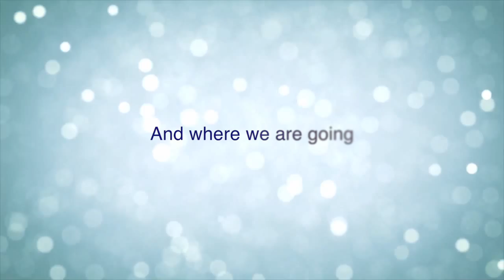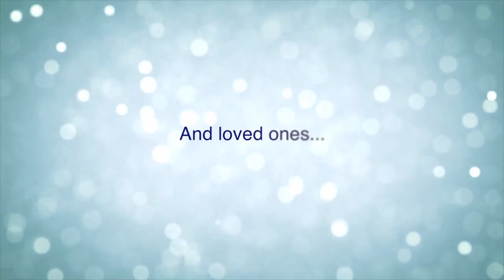A Holiday Greeting from the Barbershop Harmony Society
In song and pictures, the Barbershop Harmony Society celebrates and reflects on 2013, our 75th Anniversary Year. Featuring "The Secret of Christmas" performed by The Vocal Majority, used by permission.